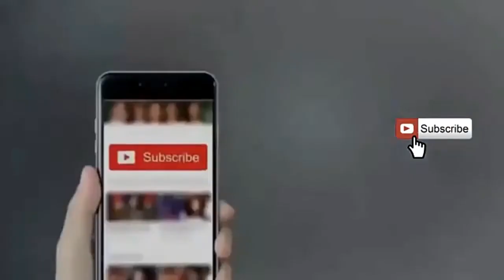String Decoration idea | DIY Crafts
Channl name:- DIY Craft

Friends in this video i will cover

Feature of this video  DIY Room Decorations ,Budget decor ideas , Ball decor ideas like wall hanging ,Easy budget decor, Ball decor ideas,ball hanging ,Easy budget decor.

Easy diys with paper. easy diys to do at home. easy diys for your room. Room décor ideas with paper . how to make paper crafts for room décor.